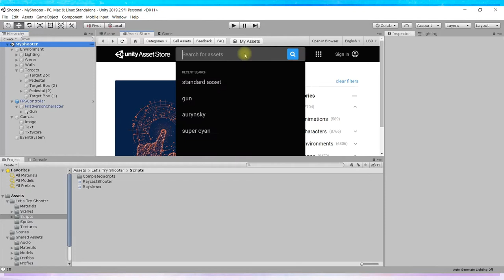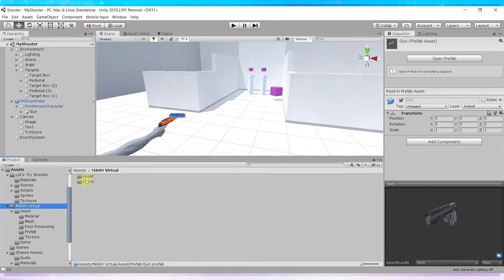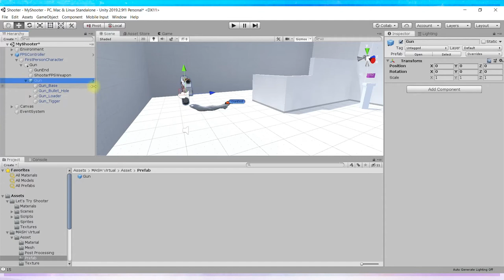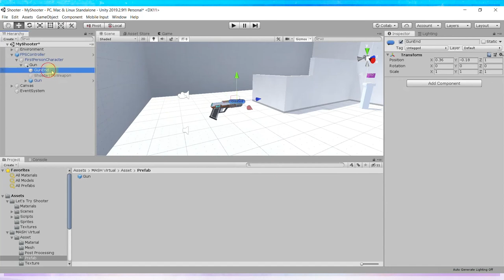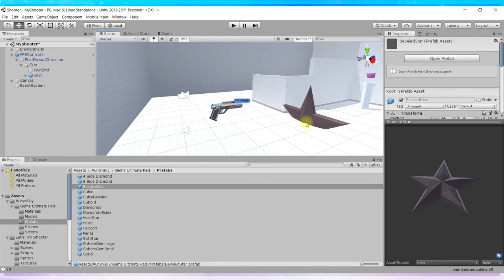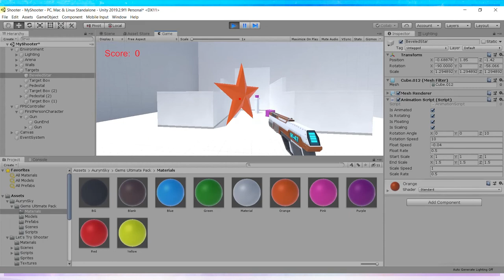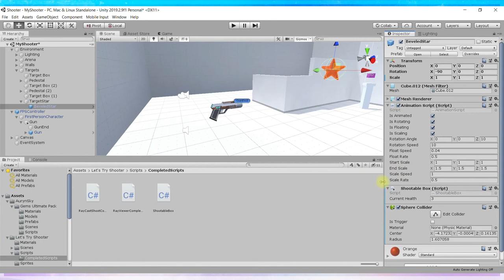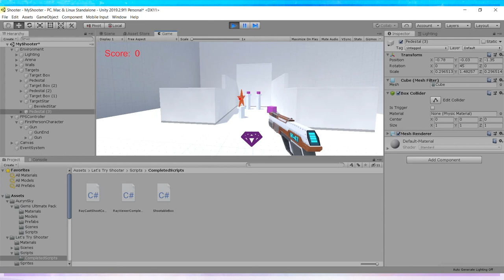Шутер в Unity. Часть 10 - своя уникальная игра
В 10-й части урока заменяем модель оружия, добавляем новые поражаемые цели и создаём свою уникальную игру.
Шутер от первого лица с использованием Raycast в Unity. За основу взят официальный урок с сайта Unity "Let's try: Shooting with Raycasts"

 Unity с нуля - урок для абсолютных новичков.

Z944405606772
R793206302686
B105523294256